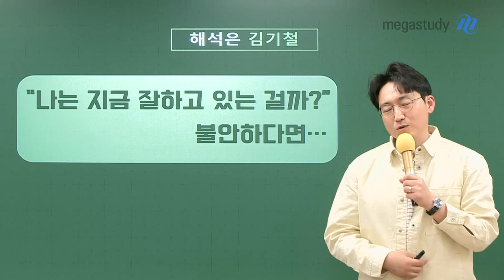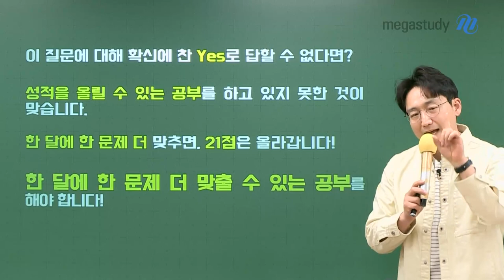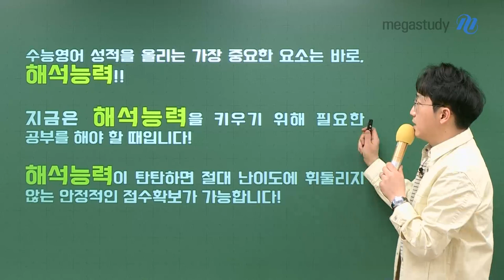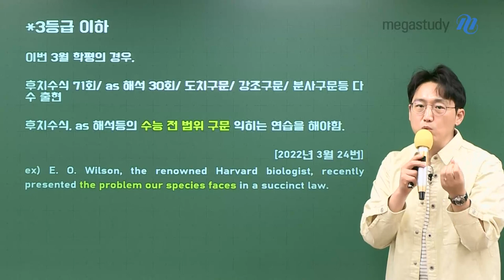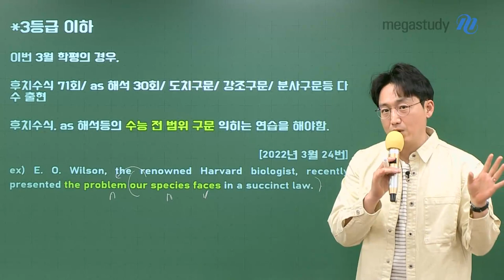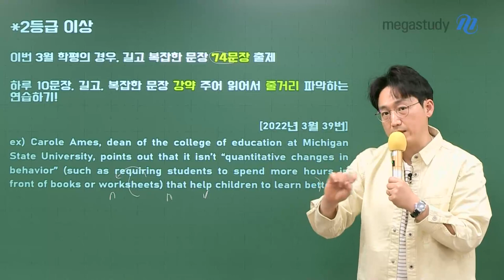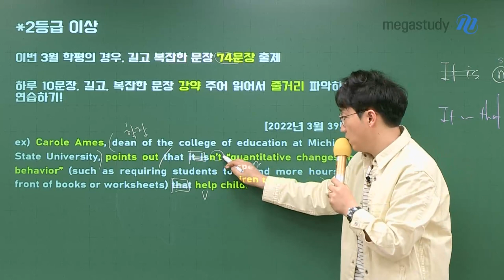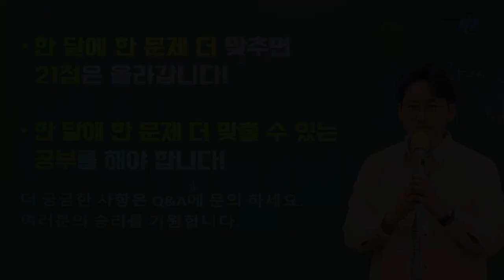[메가스터디] 영어 김기철쌤 - 나는 지금 잘 하고 있는걸까..? 불안하다면..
기철쌤이 현장 학생들에게 요즘 가장 많이 듣는 질문
“ 저는 지금 잘하고 있는걸까요..? “

이 질문에 대해 확신에 찬 YES로 답할 수 없다면?
성적을 올릴 수 있는 공부를 하고 있지 못한 것이 맞습니다.

한 달에 한 문제 더 맞추면, 21점은 올라갑니다.
한 달에 한 문제 더 맞출 수 있는 공부를 해야 합니다!

# 모든 등급 공통사항
1. 꾸준히 하루 30개 단어 외우기
2. 적어도, 자신이 외우고 있는 단어장에 나와있는 뜻은 전부 외우기
3. 3~5개년 기출에 나온 다의어는 모두 외우기
수능 영어 성적을 올리는 가장 중요한 요소는 바로 해석능력!
지금은 해석능력을 키우기 위해 필요한 공부를 해야 할 때입니다.

해석능력이 탄탄하면 절대 난이도에 휘둘리지 않는
안정적인 점수 확보가 가능합니다.

이번 3월 학평 바탕
3등급 이하, 2등급 이상 학생에게 추천하는 공부법까지!

- 기철쌤이 궁금하다면?